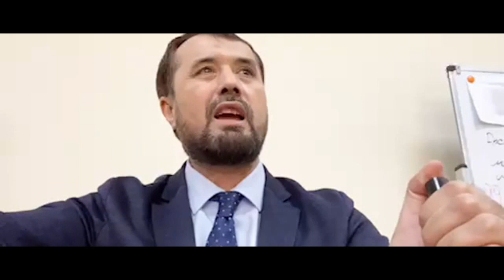Қама-қамалар билан иш битмайди